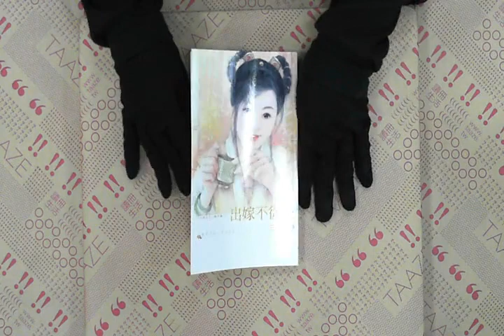TAAZE｜出嫁不從夫 二手書書況 9867735900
TAAZE｜讀冊生活網路書店「出嫁不從夫」，找二手書請至